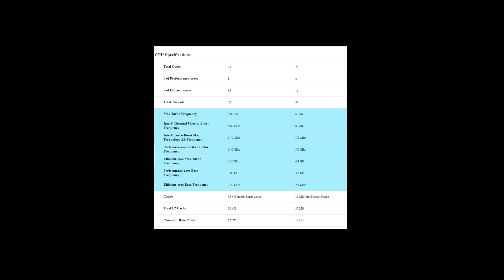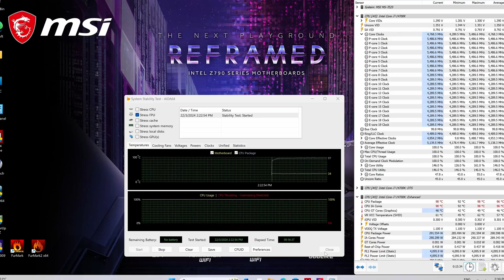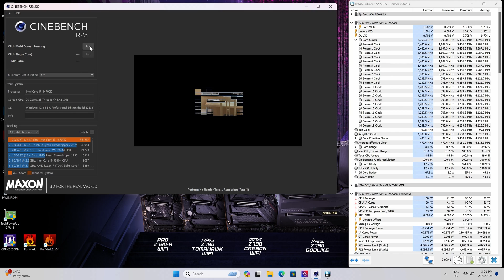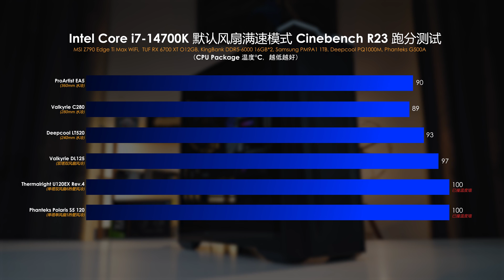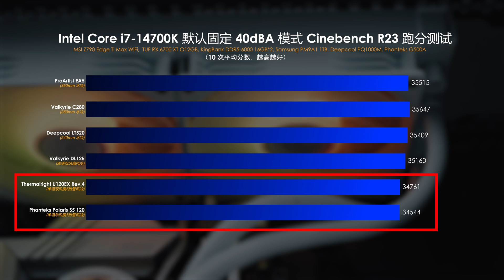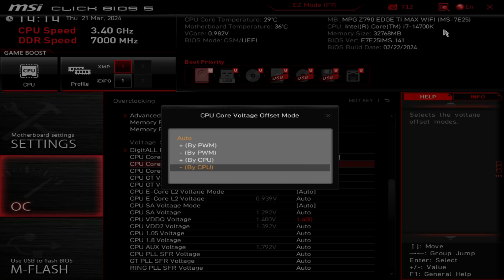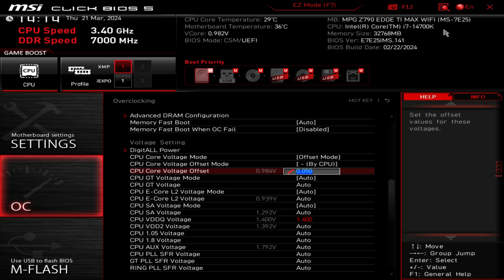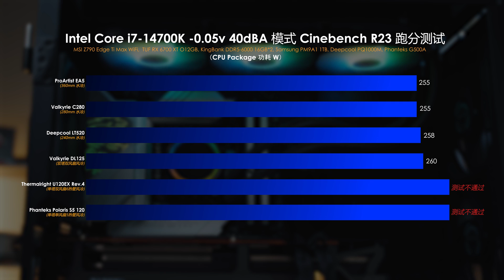【KENNY】i7-14700K 應該用什麼散熱器？【4K】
Intel 14 代 i7 迎來了升級幅度最大的系列，不少朋友也很好奇 i7-14700K 應該搭配什麼樣的散熱器？本期節目就來各位分享我的測試結果

章節：
00:00 簡介
00:50 參測散熱器介紹
01:37 測試方式
02:31 Cinebench R23 測試
05:37 降壓偏移測試
07:48 測試結果總結
08:35 遊戲測試
09:18 個人觀點
10:37結尾

歡迎各位到其他的平台去關注和追踪